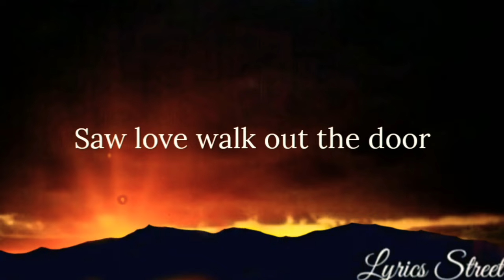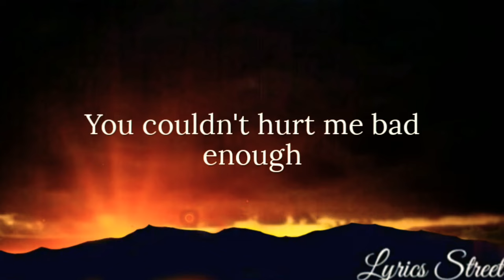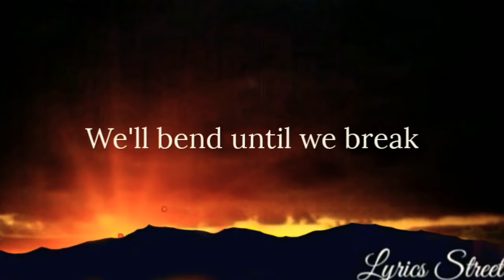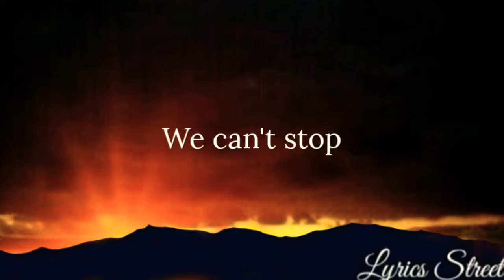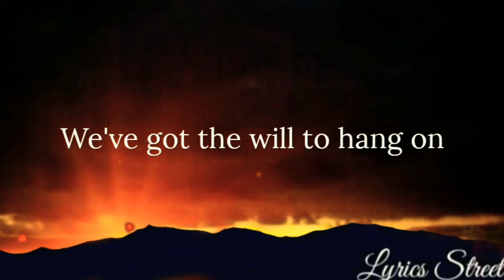Keeping The Love Alive || Air Supply || Lyrics@lyricsstreet5409